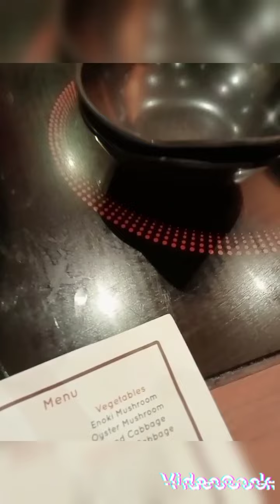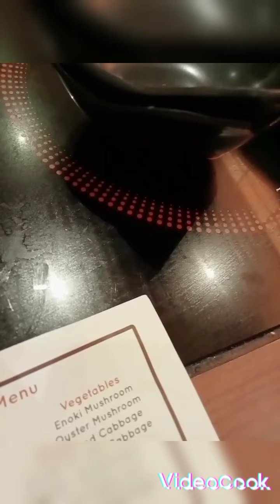from Australia with love hello Singapore (my Best enemy find her truelove )